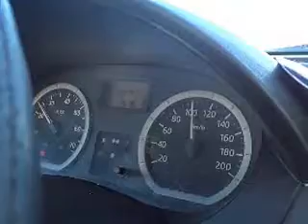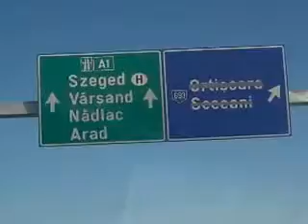A1 TIMISOARA ARAD HIGHWAY 2012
A1 AUTOSTRADA TIMISOARA/ARAD , A1 TIMISOARA/ARAD HIGHWAY